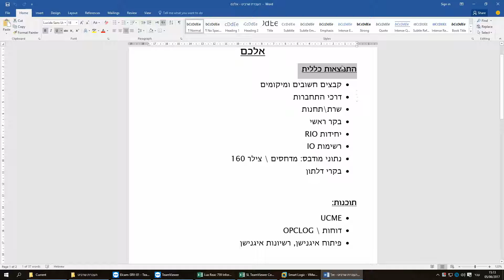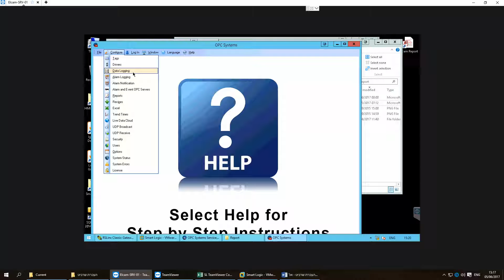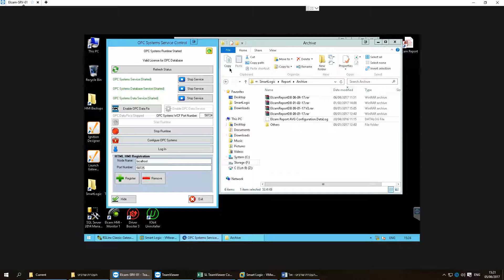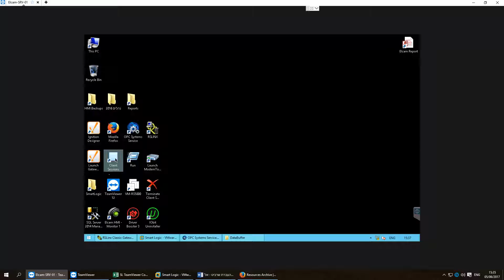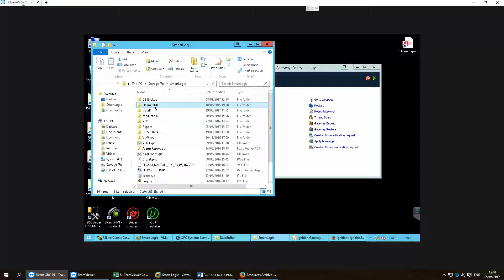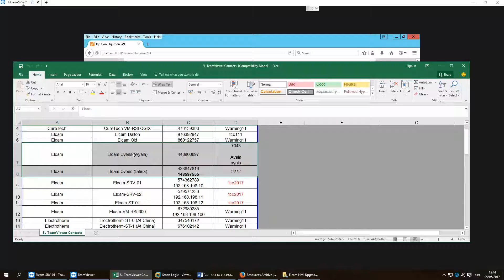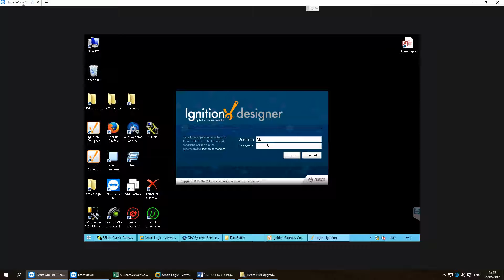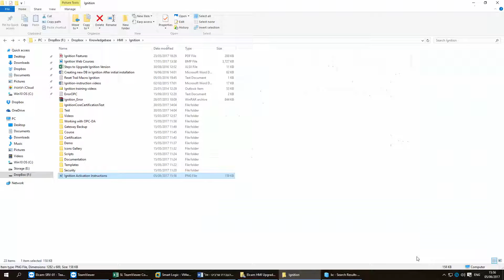אלכם - סרטון 2: הכרות כללית עם תוכנות השירות השונות עבור מפתח תוכנה